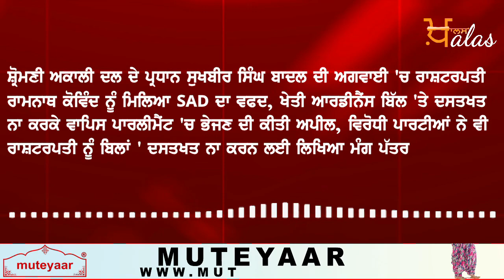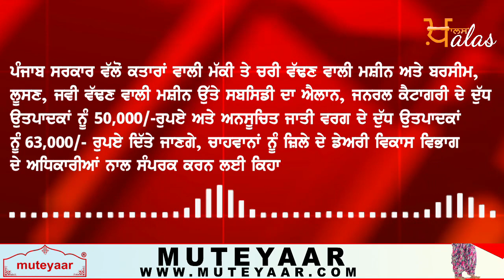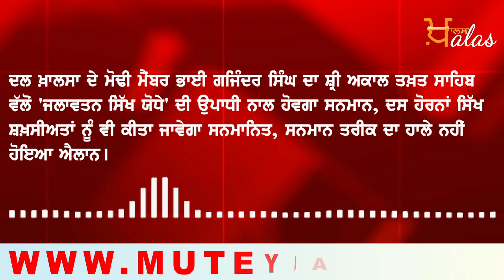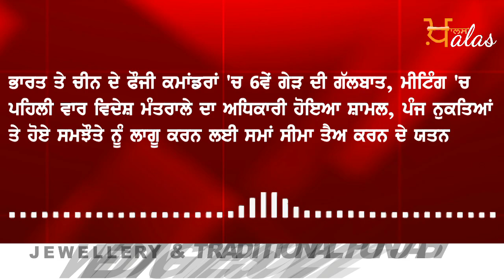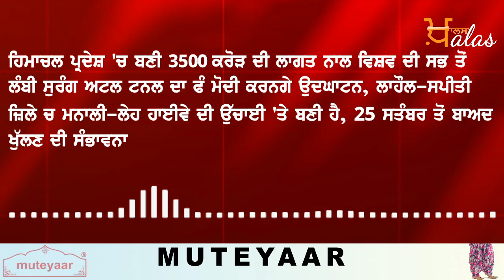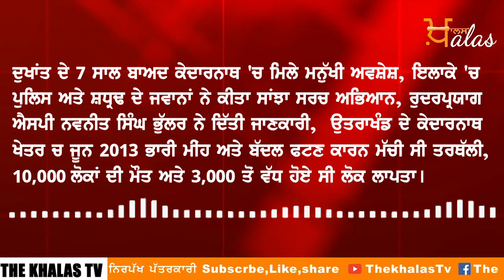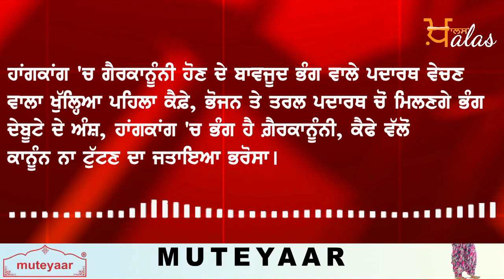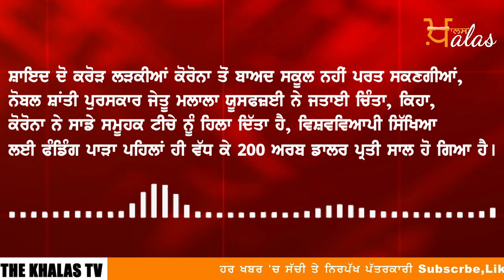NEWS I Punjab I India I World I HEADLINES I 22 SEPTEMBER 7 AM II THE KHALAS TV ll